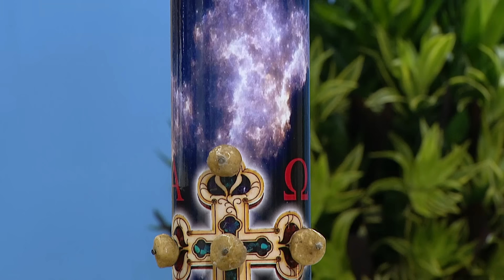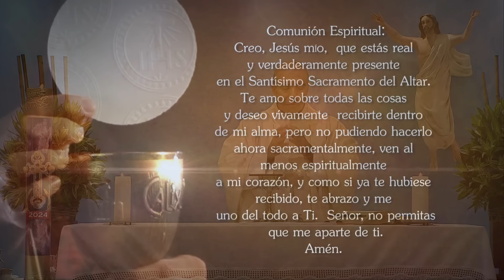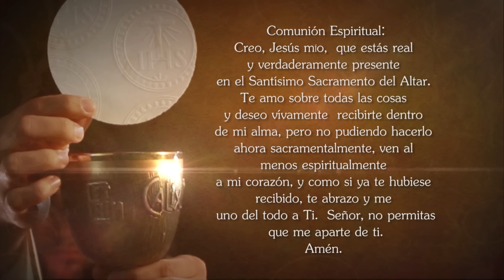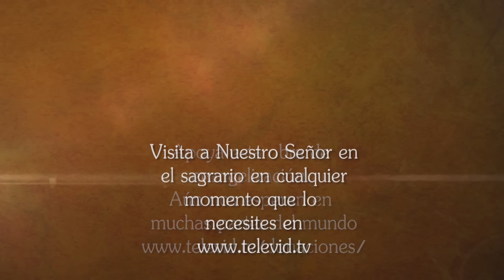Misa de hoy ⛪ Jueves 4 Abril de 2024, Padre Wilson Lopera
El Padre Wilson Lopera celebra hoy la MisaDeHoy Jueves 4 Abril de 2024.